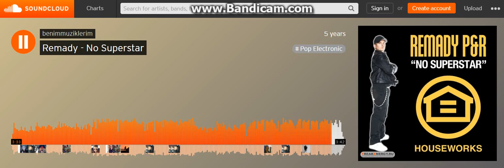Remady - No Superstar